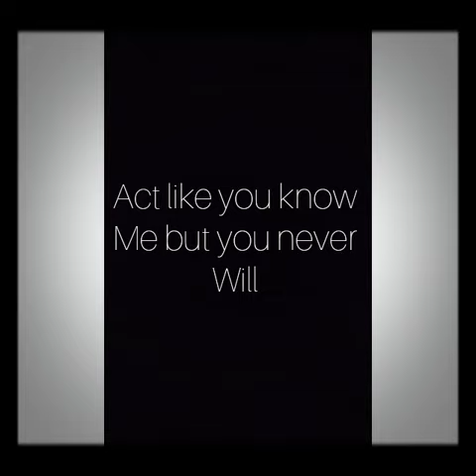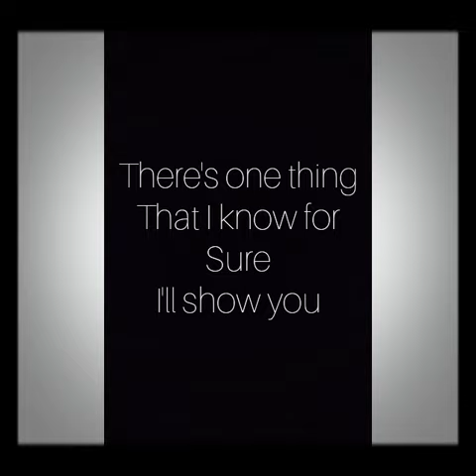Justin Bieber I'll Show You Short Cover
Please turn up the volume and I'll show you my channel list
Monday- Motivational Monday
Tuesday- Cover
Wednesday- Cover
Thursday-Cover
Friday- Short Cover and Story
Saturday- Story
Sunday- Story

Here is $10 to help you pay for your groceries on Instacart

Turn your grocery receipts into gift cards with Fetch Rewards. It’s super easy. Just click the link below and you’ll get $2 in points when you snap your first receipt.

I’ve been using Checkout 51 to save money on groceries & thought you’d love it too.

Thought you'd like to try Ibotta, a cash back rewards app that I use to make real money every time I shop for groceries, online purchases, and more!